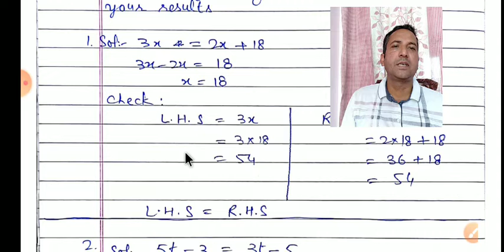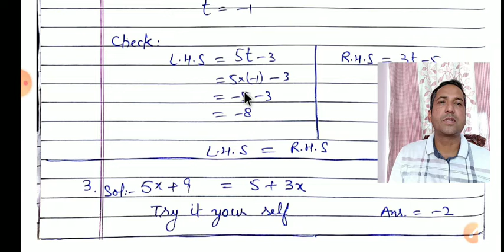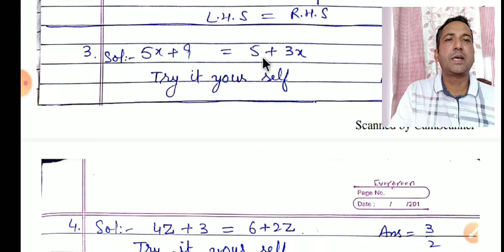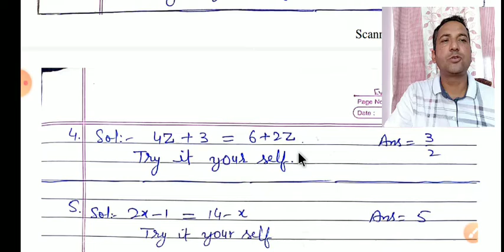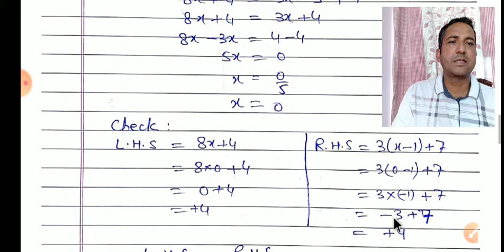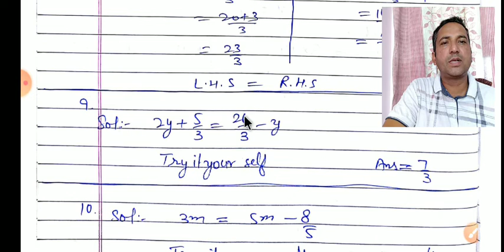8th mathematics exercise 2.3whole exercise